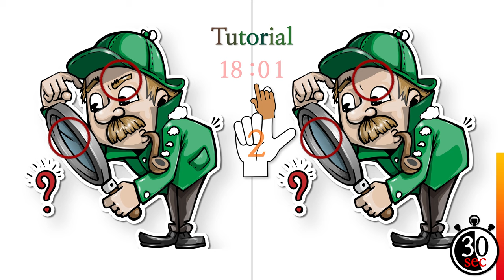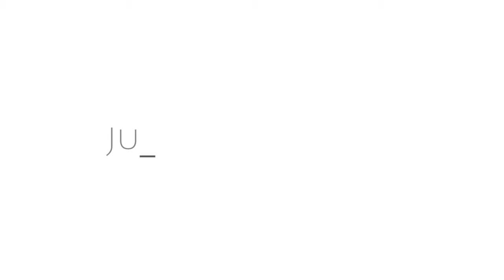[ Brain games ] ( 3 ) Ep.004 Foods_marshmallow_01 | Spot the difference | photo puzzles | Healing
This puzzle is all 10 steps.
Every step is given a time of 30 seconds.
Please find three difference before 30 seconds.​​​

Challenge step 10 to spot the difference.

If all 10 steps are successful, you are really a brain outstanding person!

Challenge the top 2%.
Test your brain's ability right now!